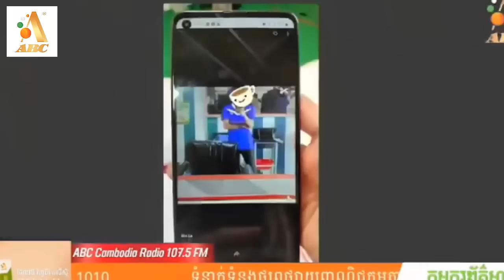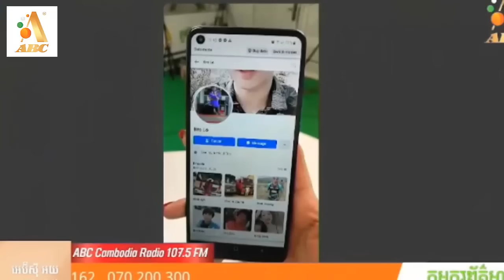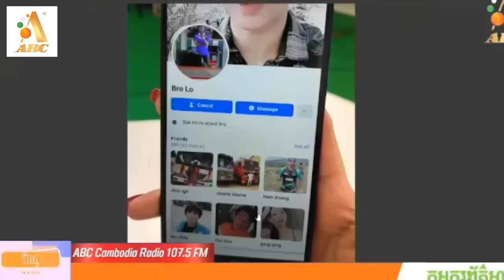ស្នេហាស្គាល់តាមFB បាន១អាទិត្យ បងសុំទៅលេងផ្ទះ ស៊ីដាច់ម៉ូតូអូនអស់១គ្រឿង